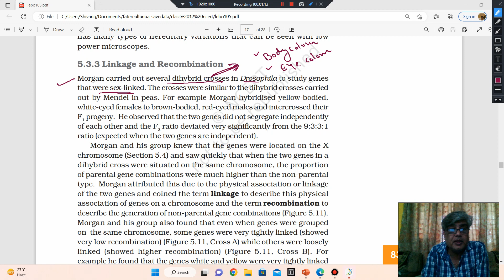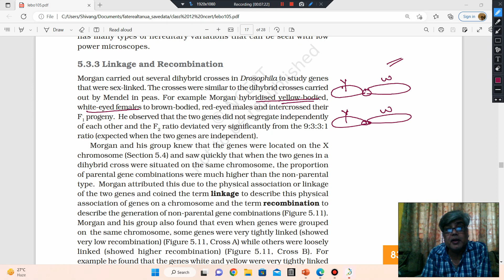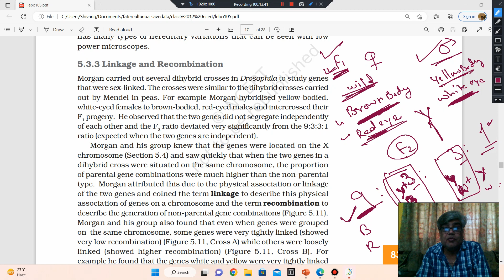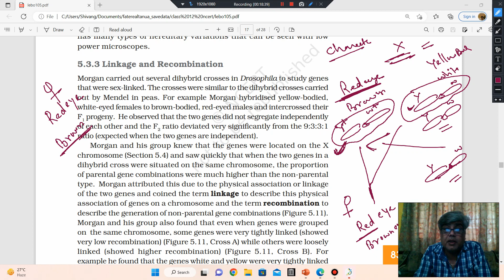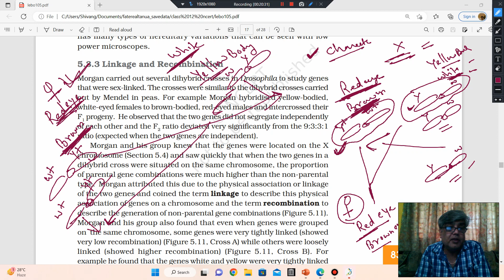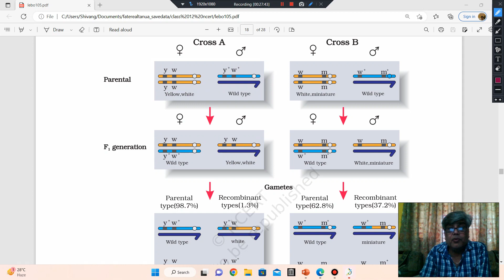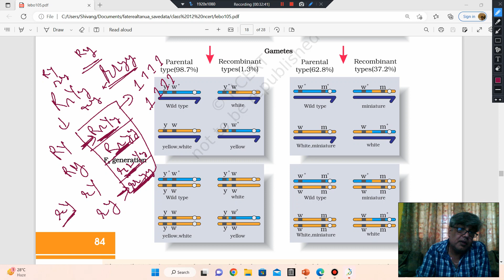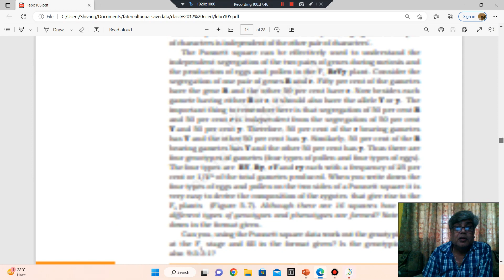Linkage and Recombination - Morgan carried out several dihybrid crosses in Drosophila to study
Morgan carried out several dihybrid crosses in Drosophila to study genes
that were sex-linked. The crosses were similar to the dihybrid crosses carried
out by Mendel in peas. For example, Morgan hybridised yellow-bodied,
white-eyed females to brown-bodied, red-eyed males and intercrossed their
F1
 progeny. He observed that the two genes did not segregate independently
of each other and the F2
 ratio deviated very significantly from the 9:3:3:1
ratio (expected when the two genes are independent).
Morgan and his group knew that the genes were located on the X
chromosome (Section 5.4) and saw quickly that when the two genes in a
dihybrid cross were situated on the same chromosome, the proportion
of parental gene combinations were much higher than the non-parental
type. Morgan attributed this due to the physical association or linkage
of the two genes and coined the term linkage to describe this physical
association of genes on a chromosome and the term recombination to
describe the generation of non-parental gene combinations (Figure 5.11).
Morgan and his group also found that even when genes were grouped
on the same chromosome, some genes were very tightly linked (showed
very low recombination)